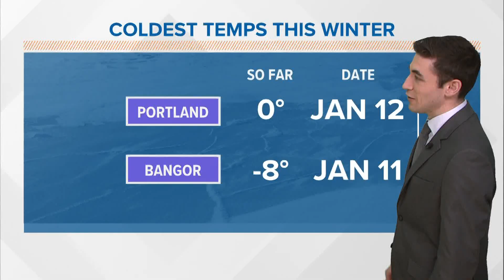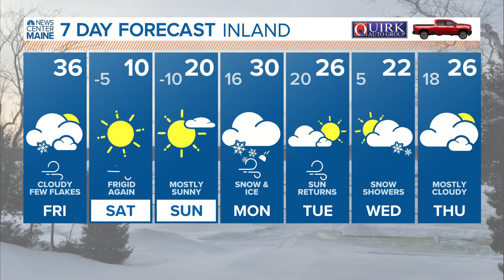NEWS CENTER Maine Weather Video Forecast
NEWS CENTER Maine Weather Video Forecast 01.14.22 Updated Noon